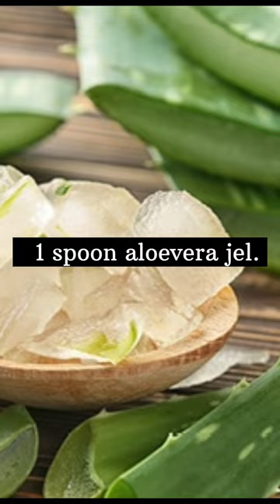घर पर करें फेशियल और पाएं पार्लर जैसा निखार । Get parlour like glow at home ...🥰🥰